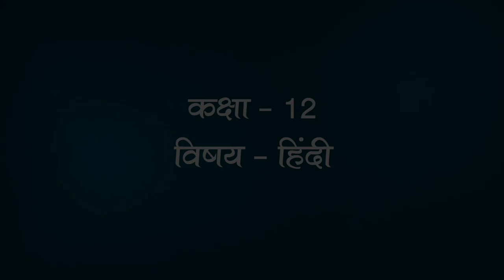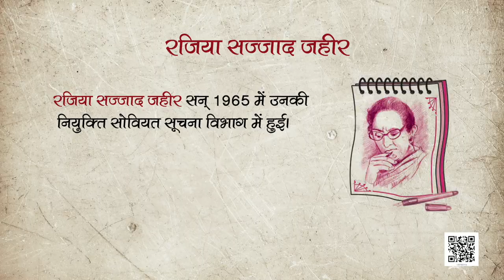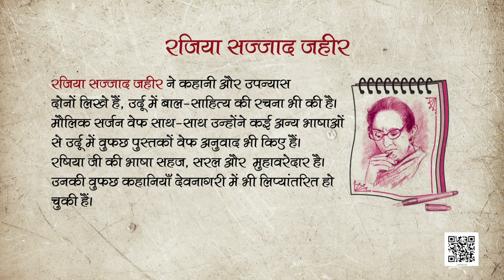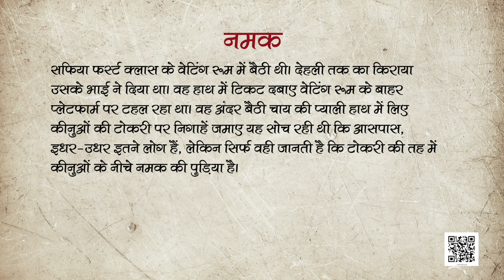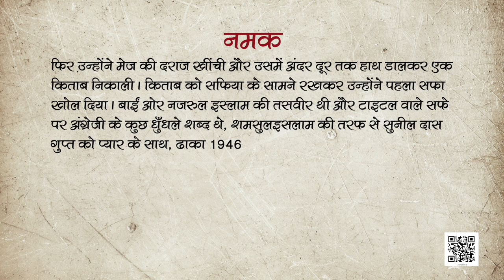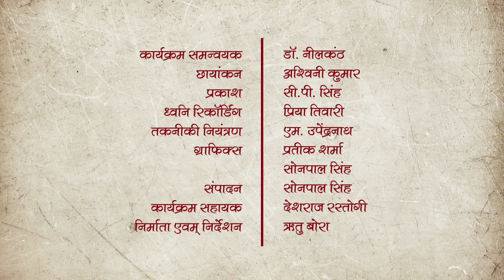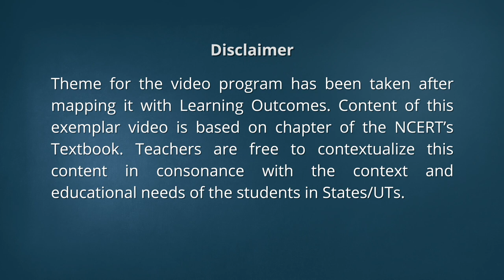कक्षा 12. पाठ 16. आरोह - भाग-2 : नमक - भाग 1